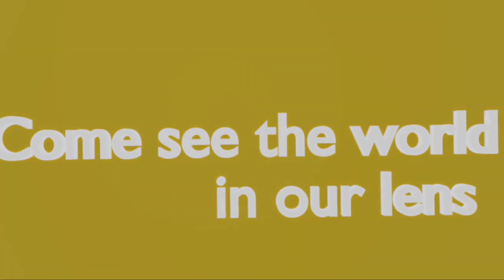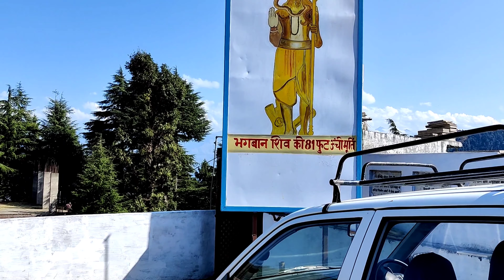Mahadev Temple and khajjiar tour with locals by tvs Ntorq 125